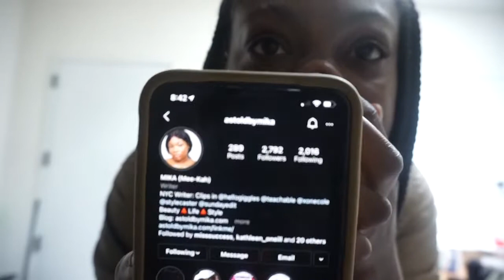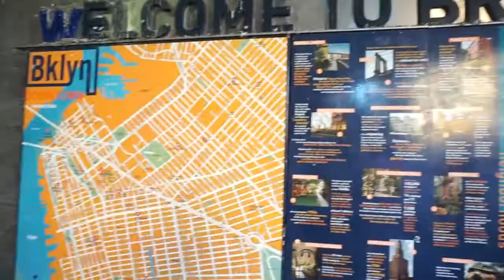New York City Vlog | dog sitting, friends in town, exploring dumbo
Hi Guys,

In todays video I share with you my adventure through new york city. I dog sat for my old co-workers dog Creed, my friends came into town and we explored Dumbo a bit.

About Me:

Hey Guys ! I am RaSheba, 20-something year old Florida native living in New York City. I share my life in New York City, maintaining a healthy lifestyle and traveling. Come with me as I explore the city and discover new gems.